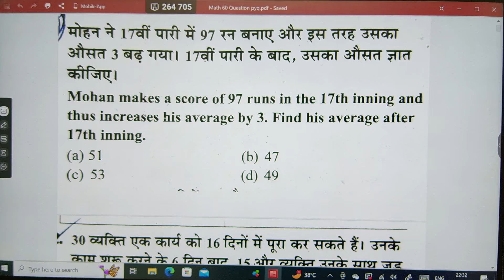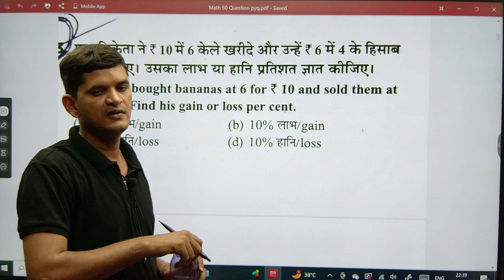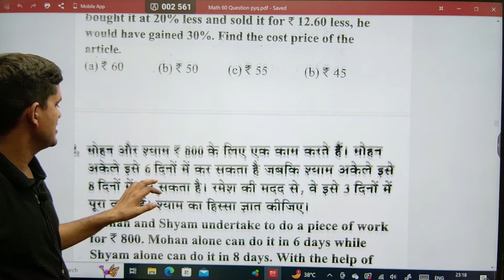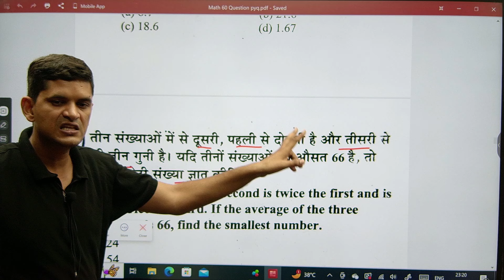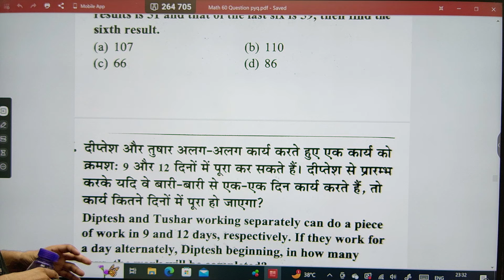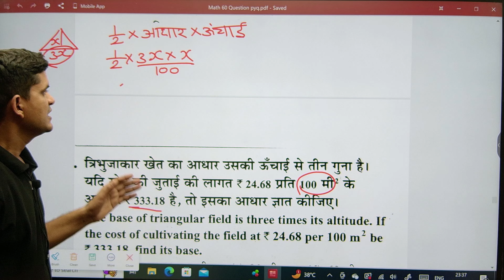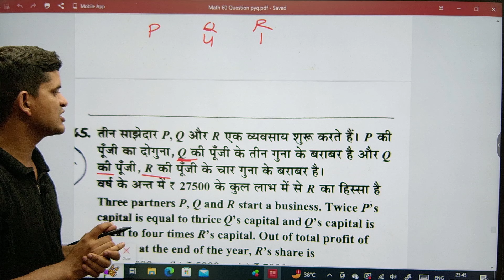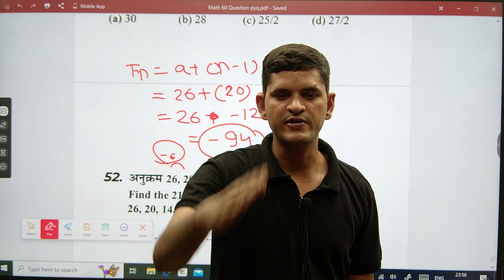UPP 17 & 18फरवरी मैथ के सभी प्रश्नों का Solution | UPP MATH | UPP MATH QUESTION